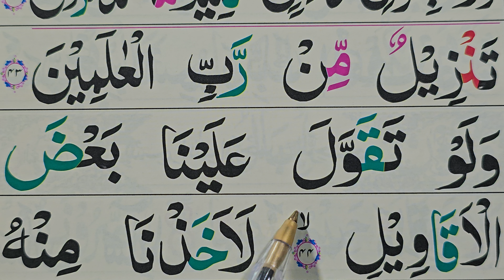Surah Al-Haqqah 43.44 word by word | Learn Quran at Home